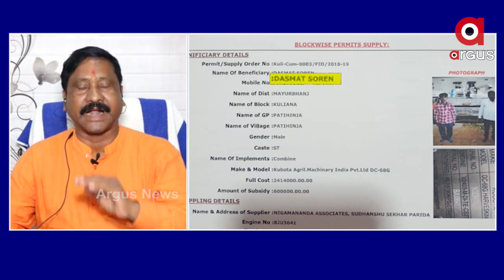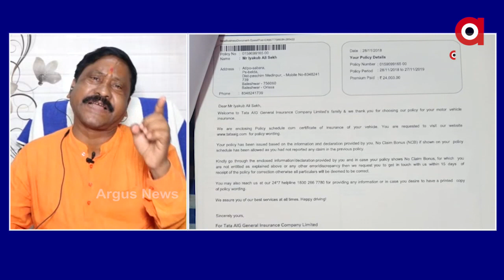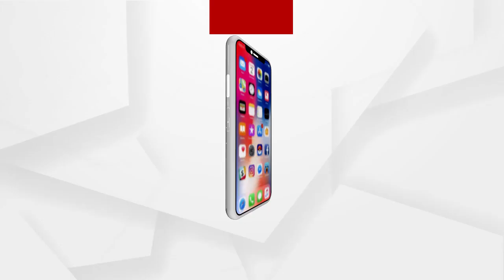ସୁଧାଶୁଂ ବାବୁ ଲୋକମାନଙ୍କୁ ଭଲ ଭାବେ ଠକି ଜାଣିଛନ୍ତି....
ସୁଧାଶୁଂ ବାବୁ ଲୋକମାନଙ୍କୁ ଭଲ ଭାବେ ଠକି ଜାଣିଛନ୍ତି. ସେ ଜଣେ ଭଲ ବେପାରୀ.